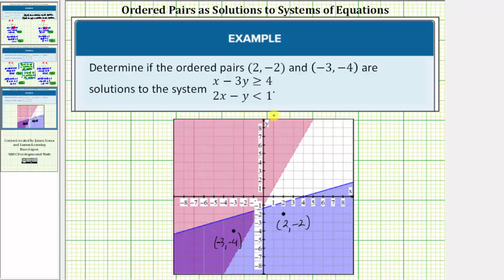Determinar si un par ordenado es una solución a un sistema de desigualdades lineales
Este video explica cómo determinar si un par ordenado es una solución a un sistema de desigualdades lineales.